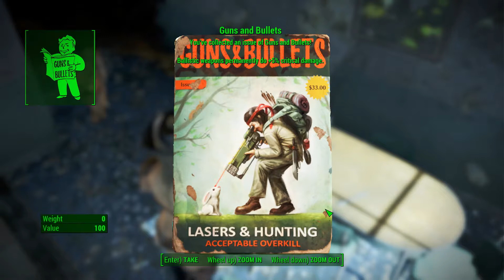FALLOUT 4: DEVADA THE BOUNTY HUNTER PART 27 (Game play - no commentary)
FALLOUT 4: DEVADA THE BOUNTY HUNTER PART 27
(Game play - no commentary)

Moderately modded, SPECIAL points maxed out, and God Mode on.

All mods used are from the Fallout 4 Nexus.

STORY: A bitter enemy of injustice, Devada holds tight to the idea that there is still hope in the wasteland and helps those in need whenever she can.

THE FACE/BODY: Josie/Custom CBBE